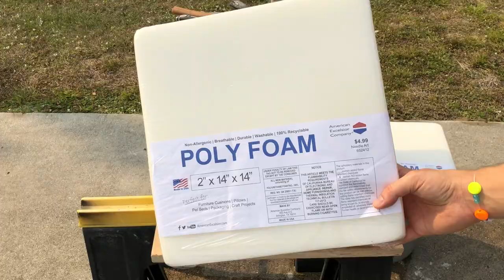Modern Piano Bench Makeover DIY | Reupholstery with Tack Nails DIY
Hey guys, so my in-laws gave us this piano and the piano bench had this nasty smell and it was just ugly. So I decided to give it a modern piano bench makeover DIY including reupholstery. I decided not to narrate this video since everything was pretty obvious. Let me know what you think.

***Tools/Materials***
- 2" 12x12 Foam
- Furniture Tack Nails
- New Fabric
- 2X Ultra Cover Rust-Oleum Paint
- Hot Glue Gun
- Staple Gun
- Pry Bar
- Flat Head Screwdriver
- Utility Knife
- Needle Nose Pliers